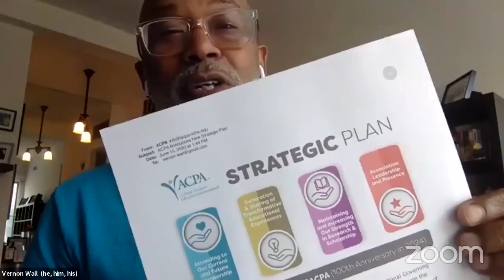Live with Leadership // ACPA's New Strategic Plan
ACPA President Vernon Wall shares the new Strategic Plan for the Association to lead and inspire the higher education and student affairs community as we approach the celebration of our 100th anniversary in 2024. Recorded 8 July 2020